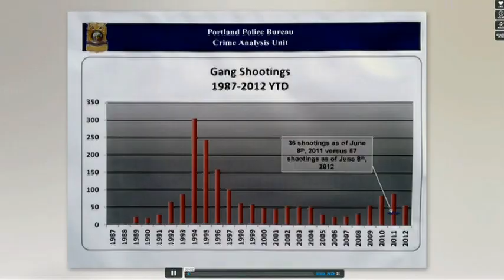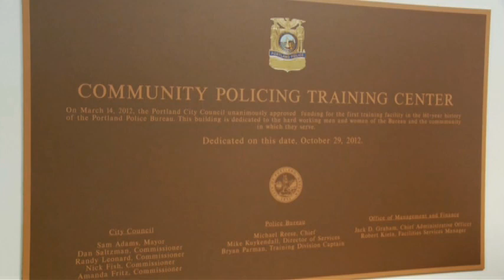Gang Violence Task Force video tribute to Sam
The GVTF cut together these images and videos to honor Sam in his work to prevent youth violence in Portland.

If you want to see the full versions of some of these video clips, check out Mayor Adams' Public Safety Vimeo Channel